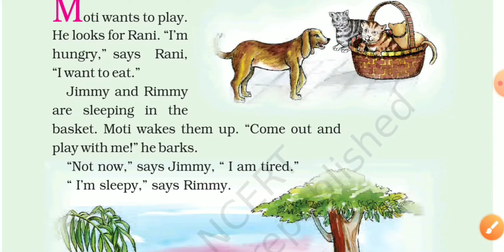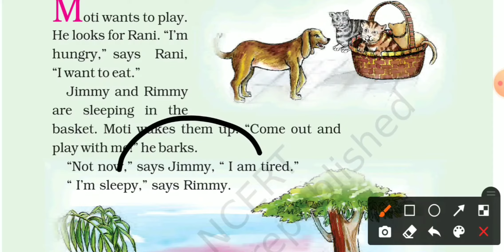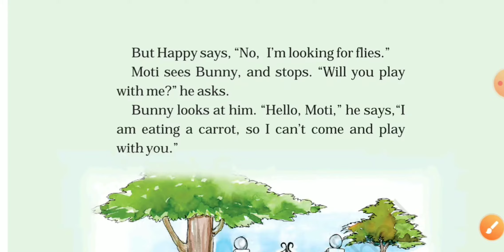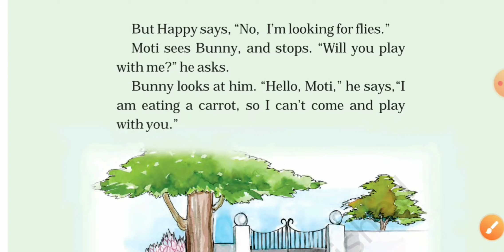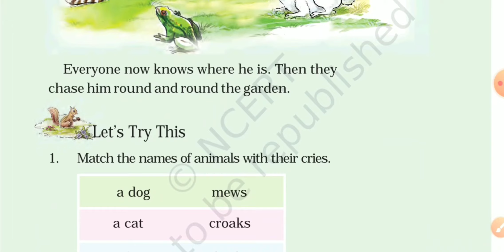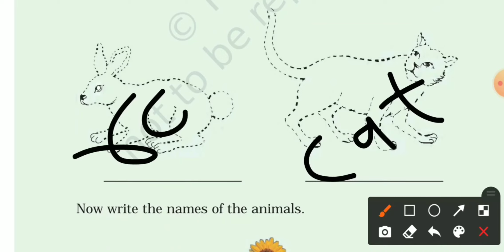Hide and seek | Class 1 | Class First | Raindrops | Unit 9 | Chapter 9 | Complete video